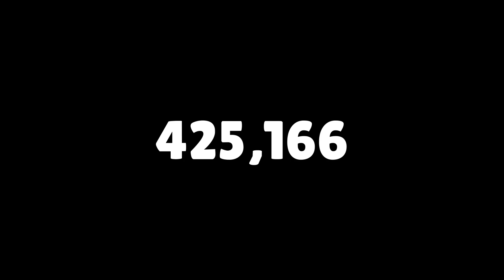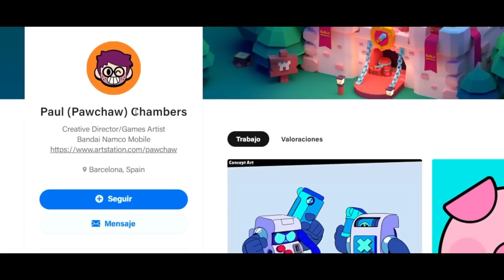Brawlers Antes y Después | Brawl Stars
Veremos Brawlers que Cambiaron Antes de Salir en Brawl Stars

Cambios en los brawlers:
5:03 STU sin ropa
5:29 RUFFS de colores
5:48 PIPER gordita y chiquita
6:12 MR.P sin ropa, solo con un moño
6:39 BEA versión mini
7:17 BROCK con accesorios